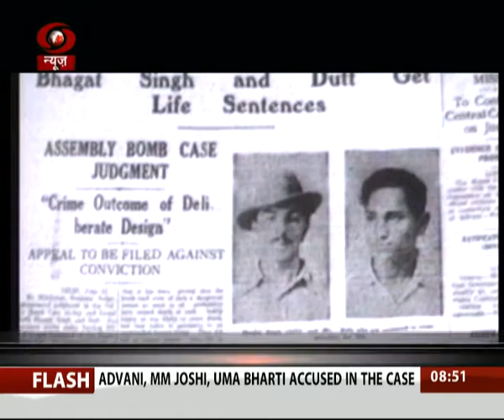Of gratitude & pride: India remembers her three martyrs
The nation is paying tribute to freedom fighters - Bhagat Singh, Rajguru and Sukhdev - on their 86th martyrdom day on 23rd March.
On this day in 1931, British rulers had executed them in Lahore for their revolutionary activities against the British rule. They were hanged a day before the scheduled date of execution.